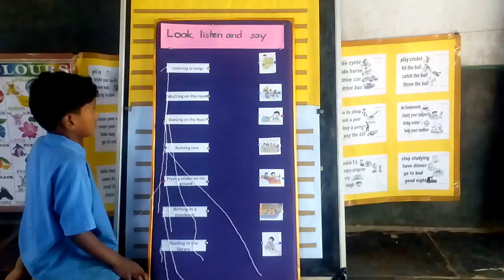Class 2, English Go to school Teaching ideas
Class 2, Unit 4 , Go to school
Look, listen and say Activity